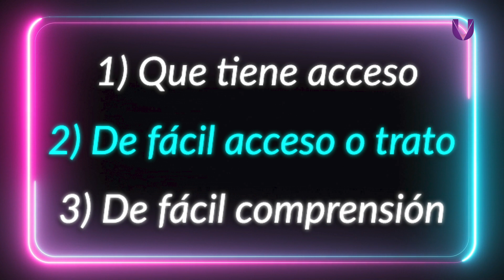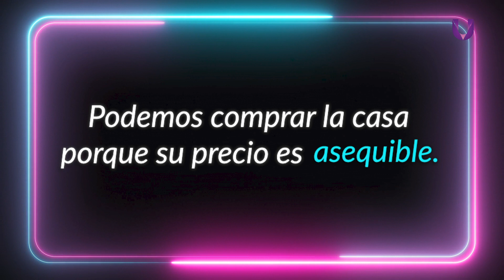De lengua en lengua: Accesible y asequible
En medio de la pandemia, Ultravioleta y el escudero del buen uso del castellano, Cleóbulo Sabogal Cárdenas, decidieron crear la primera temporada de De lengua en lengua, un espacio que les brinda al sector y al país entero la oportunidad de conocer y entender cuestiones clave de la lengua española, para hablarla y escribirla mejor cada día. Bienvenidos @ultravioleta.co